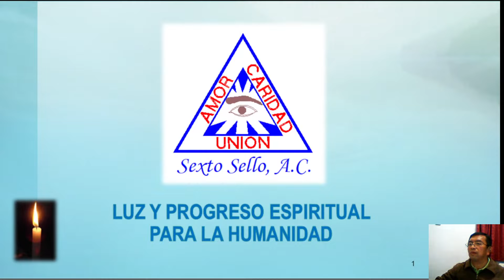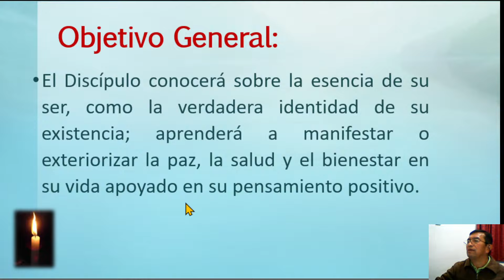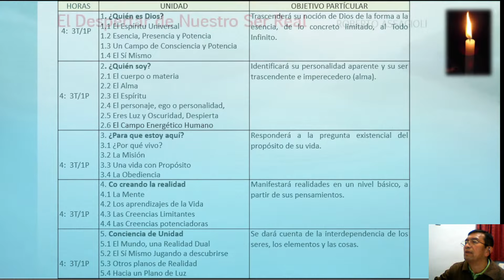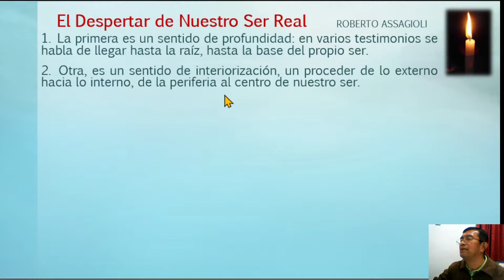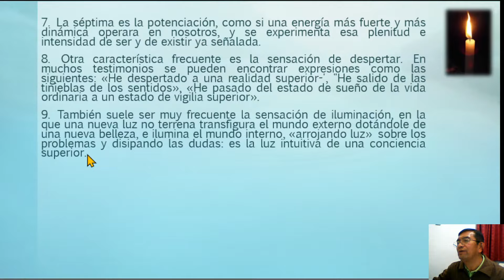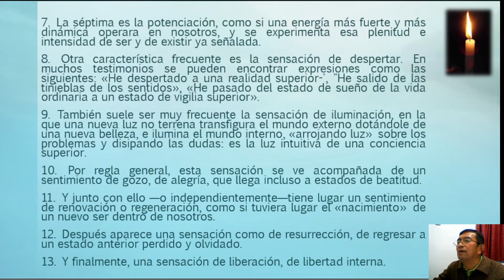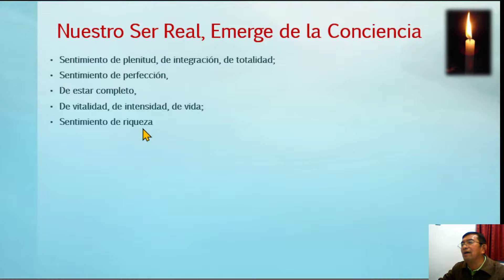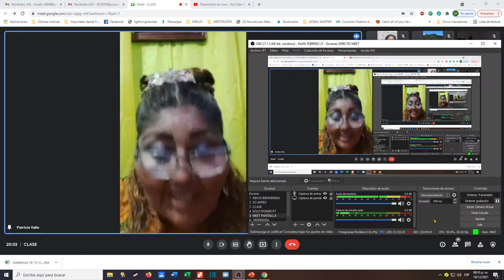ESCUELA ESPIRITUAL A DISTANCIA: CERRANDO CICLOS, ABRIENDO CAMINOS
Al termino de nuestro primer ciclo de clases a distancia, celebramos nuestro termino de actividades del año 2021.

A lo largo de nuestras sesiones hemos compartido hallazgos, revelaciones que gratifican al alma, la enseñanza nos muestra que los seres humanos somos participes de una altísima misión: “todos, hasta la persona más humilde o sencilla, tiene algo o mucho que enseñar: la joven que anima a otros, como si ella no sufriera, los niños que viven con inocencia y entusiasmo, el viejo que ha vivido bien la vida, los padres con su amor.”

La enseñanza entonces es parte del enriquecimiento y realización humana, resultando muy fácil para quien sabe amar y también para el que quiere crecer.

Para participar con tu cámara en la videoconferencia para la sesión de preguntas y participaciones, únete con el siguiente vínculo:
CLASE  Sábado, 18 de diciembre · 8:00 – 9:00pm
Información para unirse a Google Meet

SI TE ES POSIBLE, PUEDES APOYARNOS REALIZANDO UN DONATIVO FRATERNO.

Por Transferencia Interbancaria, banco BBVA México, S.A. Cuenta:
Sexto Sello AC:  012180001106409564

Depósito en tiendas OXXO, cuenta BBVA México, S.A. :   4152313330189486